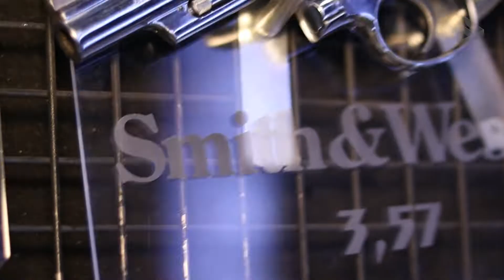برنامه نیلوفیر: اپیزود 6 | آشنایی با هفت تیر smith & wesson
در قسمت 6 برنامه نیلوفیر ، با تفنگچه smith & wesson آشنا میشید .
ما رو دریوتیوب و شبکه های اجتماعی دنبال کنید
لینک شبکه های اجتماعی ما